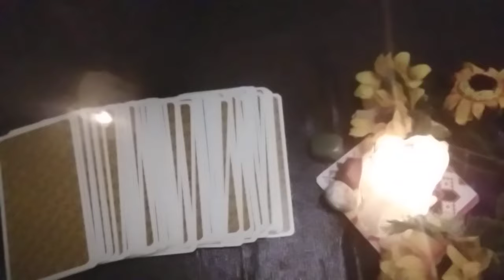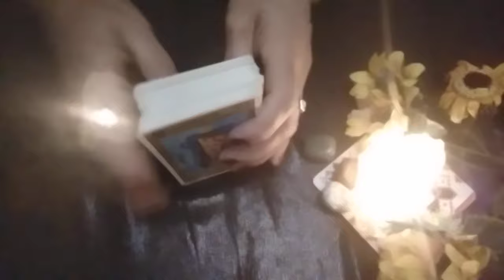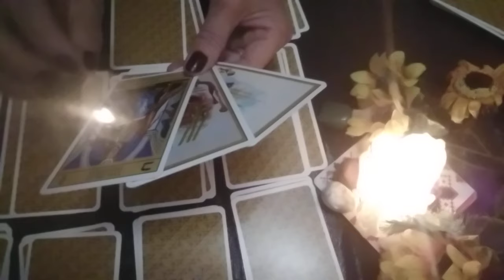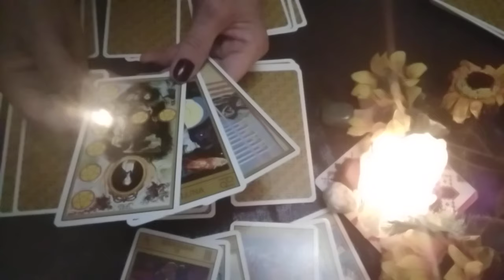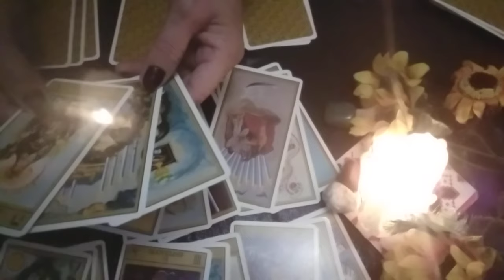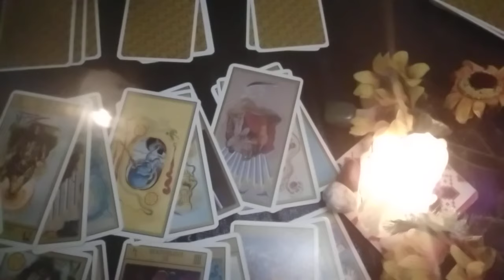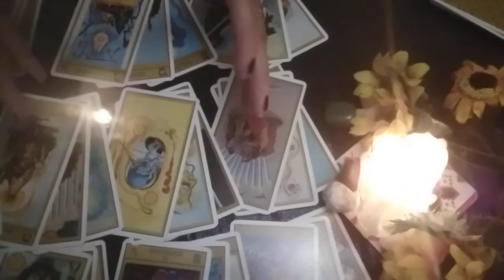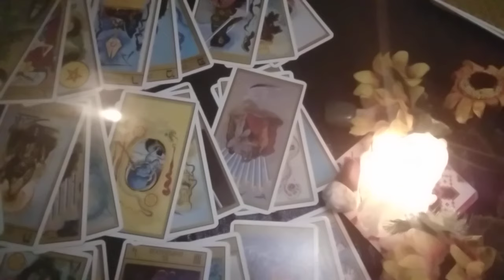8 mai🍀Wow,Ce zi,Ceva extraordinar,ceva magic,karmic,sanse noi de inițiere, înțelepțire,vindecare🍀🌻